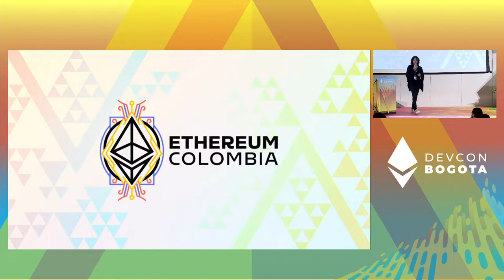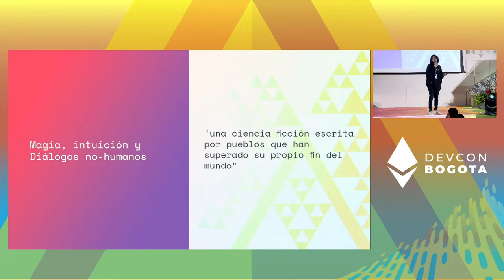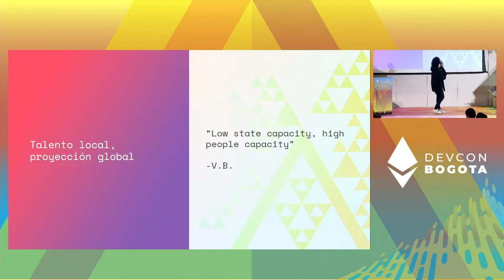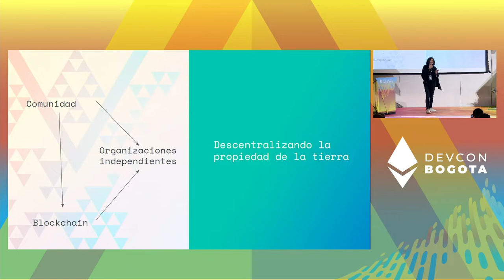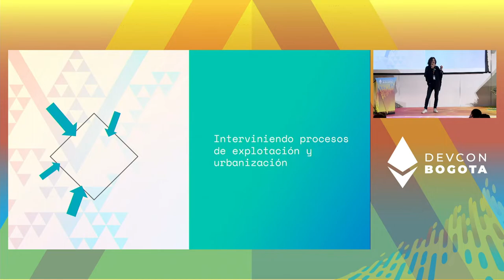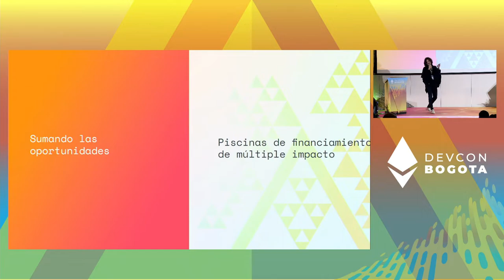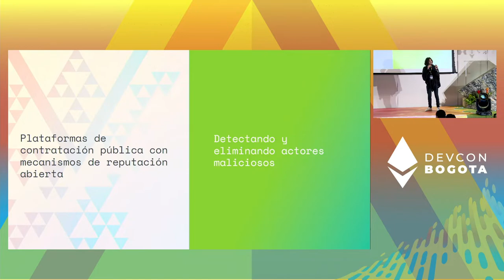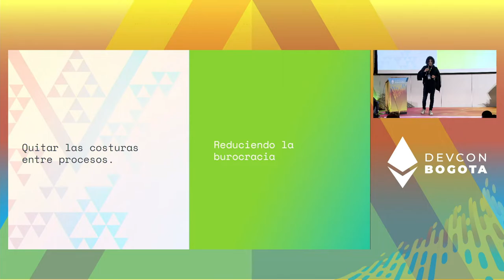Using Blockchain to Overcome LATAM Challenges by sandusky | Devcon Bogotá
Latam has a very complex background facing issues such as govt corruption, inequality, lack of opportunities, violence and so on...
Many of these problems have been discussed for a while always from centralized points of view.
In this talk we will explore 5 escenarios where Blockchain technology can improve quality of life for latam people.

Speaker(s): sandusky
Track: Opportunity & Global Impact